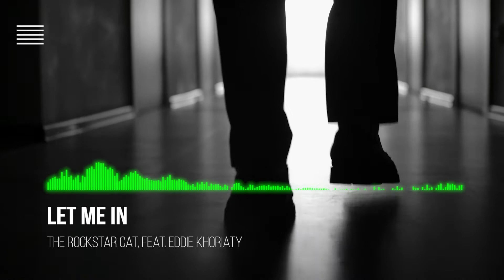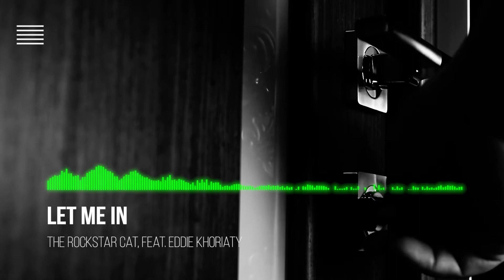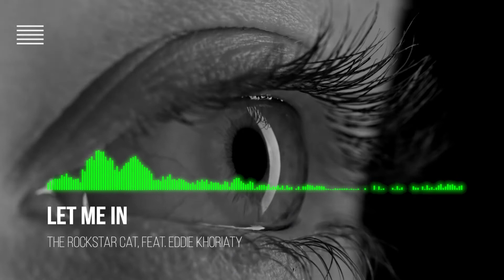The Rockstar Cat: Let Me In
This is a song for anyone who has ever let an unwanted guest into their
house.
Stream this song on Spotify, iTunes, Pandora, and more:
Lyrics:
Elf on the shelf
Elf elf

I want to come into your house
And be your friend
I'll be your friend to the end
And play nice with your sister

I won't cause you no troubles
I won't cause you a problem
Just open the door and let me in

Hold up
You say you want to come into my house
This ain't no game
No cat and no mouse
It's serious as it gets
As you're gonna move on in here
Causing a mess to clean
I got a lady to protect now
So I'm gonna move in my 9
Or I'm gonna get a .45
If you get fat
Or you're gonna get a coat on
Cause I don't know games
And you better turn around and find the door

Hey elf, you'd better stay on the shelf
Even if you got something to say
You don't belong
'Cause I don't call no police
I don't call nobody
I take care of my own troubles
If my mother come home and find you here
She'll teach you something to learn about fear
So you'd better get on out of here
And you can live another year

I wanna come into your house

Hey elf
In case you didn't hear me the first time
I'm gonna say this one more time